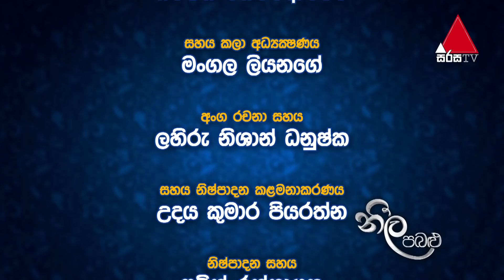Neela Pabalu (නීල පබළු) | Episode 852 | 08th October 2021 | Sirasa TV